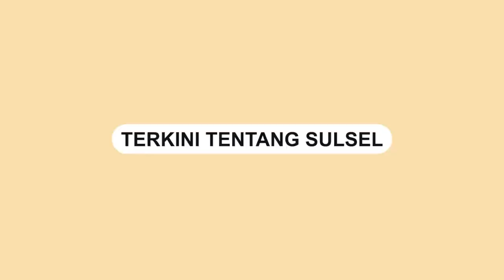Puluhan Rak Telur Raib di Moncongloe, Pelaku Berhasil Kabur dengan Motor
Aksi pencurian puluhan rak telur terjadi di daerah Moncongloe, Maros pada malam Minggu (7/5/2023).

Aksi pencurian tersebut tidak luput dari perhatian pemilik warung yang kemudian berusaha mengejar pelaku.

Namun sayangnya, pelaku berhasil kabur dengan membawa seluruh rak telur yang diambilnya.

Sementara itu, pemilik warung yang kini merugi dengan kehilangan barang dagangannya.

Hingga berita ini diturunkan, belum ada keterangan resmi dari pihak kepolisian terkait dengan kejadian tersebut.

Video terkini dan terbaru..